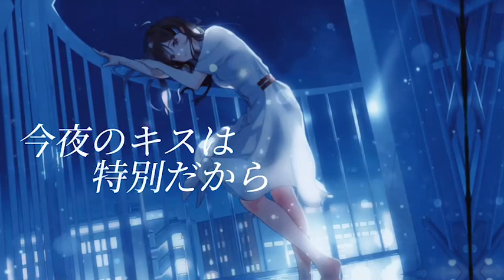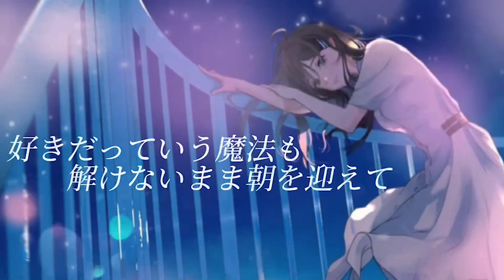「奪愛 feat.nana」（Music Video）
Single - 『奪愛 feat.nana 』- （Ubaiai）

Vocal : nana
Music & Arrangement : Yuya
Lyrics : Saya, Yuya
Guitar : Yuya
Piano : Hina
Bass : Nakusu Isame
Drum : Reito Yoshida

Mix & Mastering : 足立タイセイ
Illustration : まかろんK
Movie : Saya

□SNS account

□まかろんK